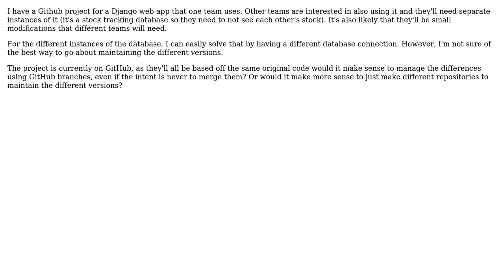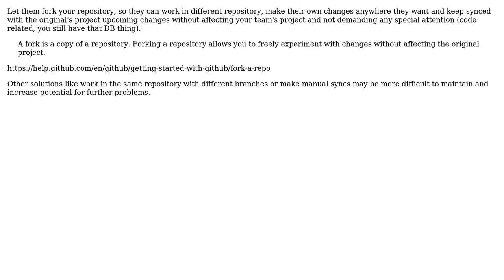Using Github Branches to maintain two versions of a project? (2 Solutions!!)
Using Github Branches to maintain two versions of a project?

With thanks & praise to God, and with thanks to the many people who have made this project possible! | Content (except music & images) licensed under CC BY-SA | Music | Images & others | With thanks to user Ofek Hod user KJTHoward user gnasher729 and the Stack Exchange Network Trademarks are property of their respective owners. You are responsible for your own actions.